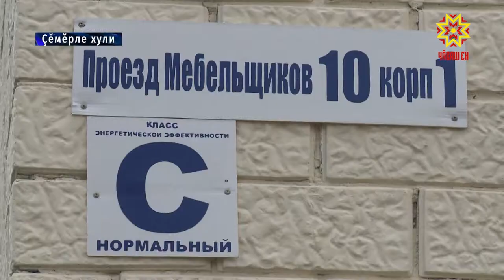Авариллĕ çуртсем пулмалла мар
Чăваш Енре 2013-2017 çулсенче çынсене юхăннă çуртсенчен куçармалли программа туллин пурнăçланнă. Пирĕн республика ку енĕпе ăнăçлă ĕçленине палăртмалла, хăш-пĕр муниципалитетра çакнашкал çуртсем пачах та юлман. Çав вăхăтрах киивисене пăсман тĕслĕхсем çителĕклех. Çĕмĕрле хулинче 105 авариллĕ çуртран 17-не çеç пăснă. Мĕн чăрмав кÿрет-ха çак çуртсене  тĕпĕ-йĕрĕпе тасатма? Тупсăмне Алексей Зотиков корреспондент шырарĕ.